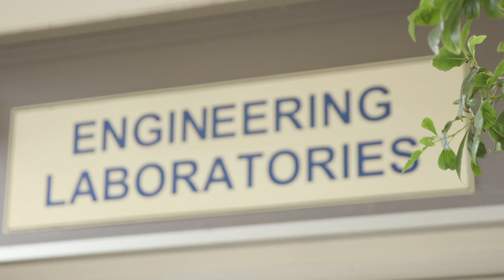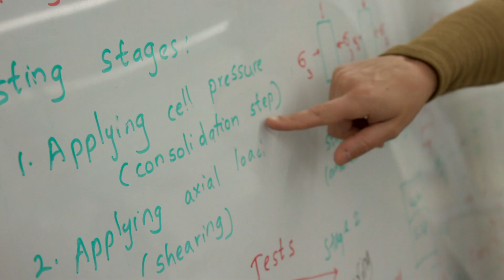Agent of Change - Bonnie Coxon is a Monash alumna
Newcrest Mining manager Bonnie Coxon is breaking down stereotypes around the mining industry as she promotes the benefits of STEM to girls in schools.